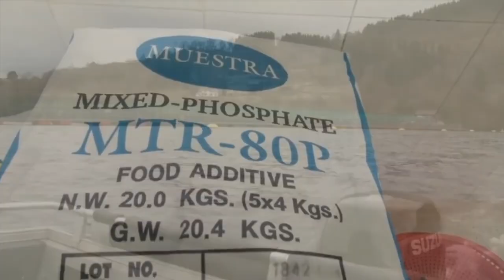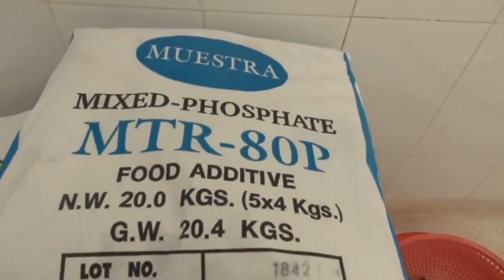Kurt Oddekalv on the World's Most Toxic Food, Farmed Salmon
Find Norwegian salmon it's claimed to be the worlds most toxic food. However, classic salmon goes far beyond Norway.